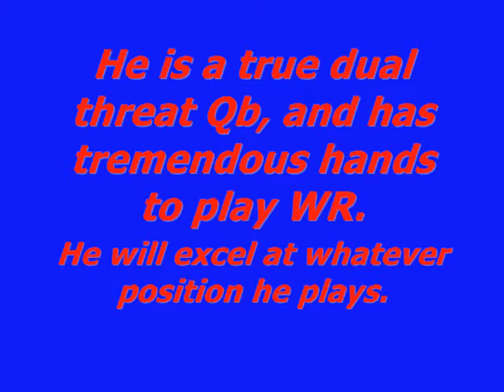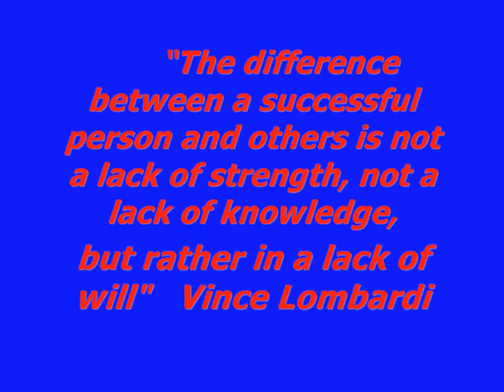Justin Hardy High School Highlights